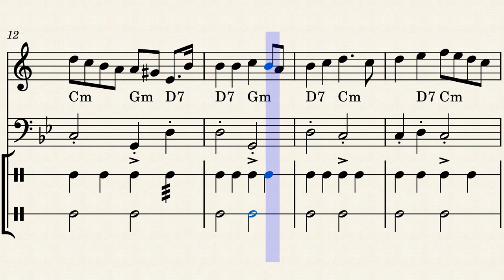Loppiainen: Kolmen kuninkaan marssi (Trad. – sov. Jouni Satopää)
Loppiainen on Suomessa hyvin vähäpätöinen arkipyhä, jota vietetään lähinnä keräämällä pois joulukoristeet, mikäli niitä ei sitten pidetä aivan nuutinpäivään asti, joka tosin vanhassa kalenterissa oli jo loppiaisen jälkeinen päivä. Sen sijaan esimerkiksi Espanjassa loppiaisaatto, kolmen kuninkaan juhla, on joulun huipennus, jolloin lapset saavat lahjansa. Suomenkielisiä loppiaislauluja ei käytännössä ole olemassa, ellei sitten tiernapoikalauluja katsota sellaisiksi tai virsikirjan viittä loppiaisvirttä.

Maailmalla yksi tunnetuimmista loppiaislauluista on Ranskan Provencesta peräisin oleva Kolmen kuninkaan marssi (La marche des rois mages). Laulun alkuperäiset sanat (jotka poikkeavat alla esitetystä) on kirjoittanut Joseph-François Domergue (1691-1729). Itse sävelmän alkuperästä on erilaisia näkemyksiä. Ranskalainen Georges Bizet on käyttänyt tätä sävelmää alkusoittona näyttämömusiikkiteoksessa L'Arlésienne (1872). Laulusta on olemassa myös vakiintunut kahteen säkeistön typistetty suomenkielinen versio.

Ranskaksi:

1.
De bon matin, j’ai rencontré le train
De trois grands Rois qui allaient en voyage,
De trois grands Rois dessus le grand chemin.

Venaient d’abord des gardes du corps,
Des gens armés avec trente petits pages,
Des gens armés dessus leurs justaucorps.

2.
Puis sur un char doré de toutes parts,
On voit trois Rois modestes comme des anges,
Trois Rois debout parmi les étendards.

L’étoile luit et les Rois conduit
Par longs chemins devant une pauvre étable,
Par longs chemins devant l’humble réduit.

3.
Au fils de Dieu qui naquit en ce lieu
Ils viennent tous présenter leurs hommages,
Ils viennent tous présenter leurs doux vœux.

De beaux présents, or, myrrhe et encens,
Ils vont offrir au maître tant aimable,
Ils vont offrir au bienheureux enfant.

Suomeksi:

1.
Aikaisin aamulla kohtasin kulkueen
Kolmen suuren kuninkaan, jotka olivat matkalla,
Kolmen suuren kuninkaan kulkevan valtatiellä.

Ensin tulivat henkivartijat,
Sotilaat mukanaan kolmekymmentä vähäisempää palvelijaa,
Ensin tulivat henkivartijat,
Sotilaat univormuissaan.

2.
Sitten tulivat kaikilta osiltaan kultaiset vaunut,
Näimme kolme kuningasta vaatimattomina kuin enkelit,
Kolme kuningasta seisomassa lippujen kera.

Tähti loistaa ja johdattaa kuninkaat
Pitkiä teitä pitkin huonokuntoisen tallin eteen,
Pitkiä teitä pitkin vaatimattoman rakennuksen luo.

3.
Jumalan pojalle, joka syntyi tässä paikassa,
He kaikki tulevat osoittamaan kunnioitusta,
He kaikki tulevat esittämään suloisia toivotuksia.

Kauniita lahjoja, kultaa, mirhaa ja suitsukkeita,
He haluavat tarjota niitä rakastettavalle hallitsijalle,
He haluavat tarjota siunatulle lapselle.